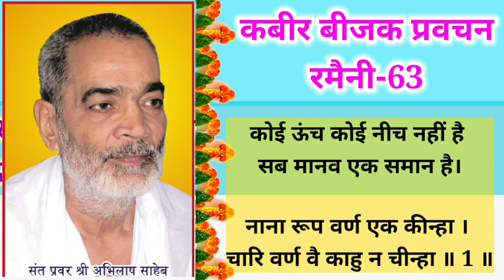kabir bijak pravachan Ramaini-63,sadguru abhilash saheb सद्गुरु अभिलाष साहेब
रमैनी-63

नाना रूप वर्ण एक कीन्हा ।
चारि वर्ण वै काहु न चीन्हा ॥ 1 ॥
नष्ट गये कर्ता नहिं चीन्हा ।
नष्ट गये औरहि मन दीन्हा ॥ 2 ॥
नष्ट गये जिन्ह बेद बखाना।
बेद पढ़े पर भेद न जाना ॥ 3 ॥
बिमलख करे नैन नहिं सूझा।
भया अयान तब किछउ न बूझा ॥ 4 ॥
साखी - नाना नाच नचाय के नाचे नट के भेष।
         घट घट है अविनाशी, सुनहु तकी तुम शेख ॥ 63

🙏🙏🙏साहेब बन्दगी 🙏🙏🙏

"KABIR ASHRAM TINTANGA"
में आप सभी का हार्दिक स्वागत है।
👉👉MY ADDRESS👈👈
SADGURU KABIR ASHRAM
TINTANGA KARARI
GOPALPUR
BHAGALPUR
BIHAR
853205

Ram saheb
most viral video Ramashankar saheb 👇👇👇
इस वीडियो में कुछ तो खास है जो इतना वायरल हो गया

श्री राम साहेब-तू ने आँगन नहीं बुहारा कैसे आयेंगे भगवान

                           🙏🙏🙏धन्यवाद 🙏🙏🙏

          🌻🌼🌷⚘️🙏🙏साहेब बन्दगी 🙏🙏⚘️🌷🌼🌻